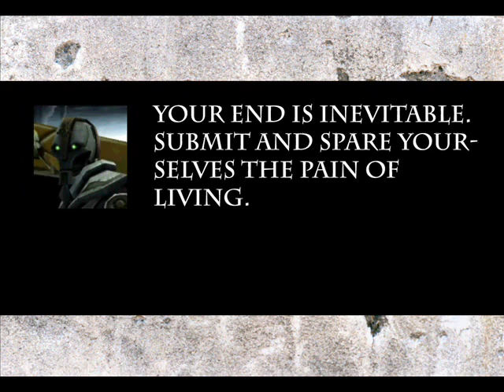Dark Crusade - Death Has Come For You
Dialog between the Necron pariah and Thule during the Blood Ravens stronghold mission.